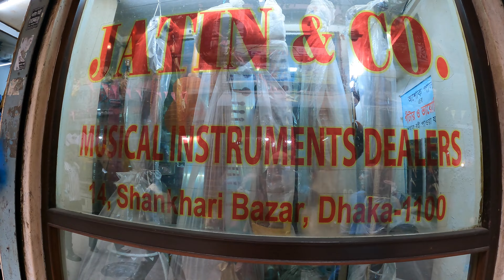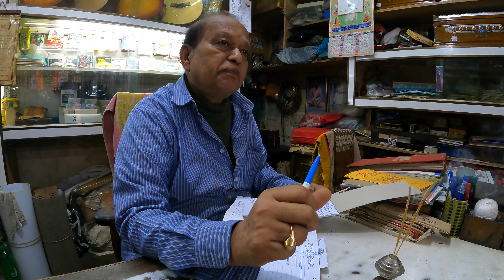হারমোনিয়াম মানেই যতীন এণ্ড কোং । বাংলাদেশের ঘরে ঘরে ছড়িয়ে আছে যতীন এণ্ড কোং এর হারমোনিয়াম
এত বছর কেটে গেলেও, বাংলাদেশের সংগীত শিল্পী-শিক্ষার্থীদের জন্য হারমোনিয়াম বলতেই 'যতীন এণ্ড কোং'। এর মূল কারণ, সঠিকভাবে রিড ধরতে সুখ্যাত 'যতীন এণ্ড কোং'র হারমোনিয়াম। যুগ যুগ ধরে বাংলাদেশের ঘরে ঘরে ছড়িয়ে আছে 'যতীন এণ্ড কোং' এর  হারমোনিয়াম!

১৯১০ সালে 'যতীন এণ্ড কোং'র প্রতিষ্ঠা করেছিলেন কেরানীগঞ্জের বাগৈরে জন্ম নেওয়া যতীন্দ্র মোহন মণ্ডল। ১৯৭০ সালে তার মৃত্যুর পর ছেলে সুনীল কুমার মণ্ডল আর এখন নাতি সুরজিৎ মণ্ডল এর হাল ধরেছেন।

'যতীন এণ্ড কোং'র যাত্রা শুরুর আগে জেনে নেওয়া যাক যতীন্দ্র মোহন মণ্ডল সম্পর্কে। মুনতাসীর মামুনের 'ঢাকা: স্মৃতি বিস্মৃতির নগরী' বইয়ের তথ্য অনুযায়ী, যতীন্দ্র মোহন মণ্ডলের জন্ম ১৮৮০ সালে। দারুণ বেহালা বাজাতেন তিনি। বন্ধু ছিলেন চারণকবি মুকুন্দ দাসেরও। উপমহাদেশের প্রখ্যাত সংগীতজ্ঞ আলাউদ্দিন খাঁয়ের সঙ্গে ঢাকার রূপলাল হাউজে বেহালাও বাজিয়েছিলেন তিনি।

হারমোনিয়ামের জন্য প্রসিদ্ধ হলেও 'যতীন এণ্ড কোং'-এ পাওয়া যায় দেশি-বিদেশি নানান বাদ্যযন্ত্র। যেমন—তবলা, গিটার, বেহালা, উইকিলুকি, দোতারা, তানপুরা, একতারা ইত্যাদি।